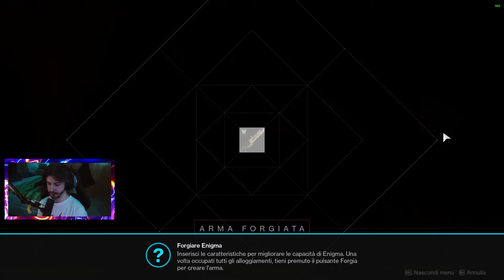The Witch Queen Storia - Capitolo 2 L‘investigazione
Ciao ragazzi, questo è il secondo video della storia di The Witch Queen, se non avete visto il primo capitolo vi consiglio di andarvelo a recuperare.

➤ LIVE STREAMING:
Se volete supportarmi o fare semplicemente un saluto vi ricordo che vado in LIVE su Twitch tutti i giorni dalle 16.00 alle 20:00 ➜

➤ Setup:

🖥️PC Gaming:
Case: Asus GX601 ROG Strix Helios Gundam Limited Edition
Processore: Ryzen 5 5600X
Dissipatore: NZXT Kraken Z73 360mm
Scheda grafica: ROG Strix LC GeForce RTX 3080 Ti
Ram: Corsair Dominator Platinum 16GB DDR4 3600MHz
Scheda madre: Asus Rog Strix X570-E
PSU: Asus ROG STRIX 850W Gundam Limited Edition
Memoria: Samsung 980 PRO NVME 1TB

🖥️PC Streaming:
Case: Asus Tuf Gaming GT301
Proccessore: Ryzen 5 5600x
Scheda grafica: Aorus GTX1030
Scheda di acquisizione: Elgato 4K60 Pro MK.2
Ram: Kingston Fury Beast 16GB DDR4 3600MHz
Scheda madre: Asus Rog Strix B550-F Gaming
PSU: Sharkoon WPM 550W
Memoria: Samsung 980 PRO NVME M.2 1TB

Periferiche:
GOXLR Mini